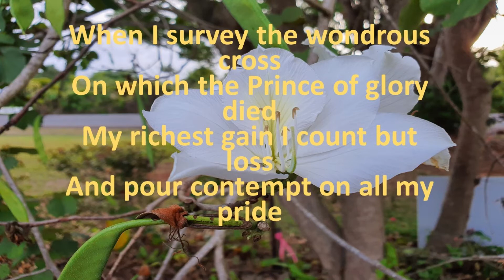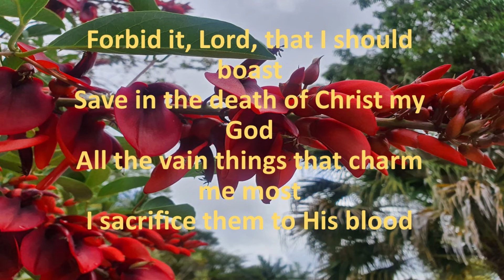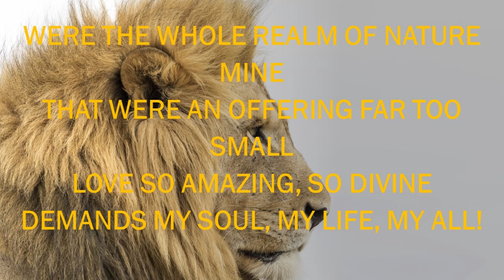When I Survey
Played and recorded by:   A. McCosh.
Video production & lyrics:  B. Cooney